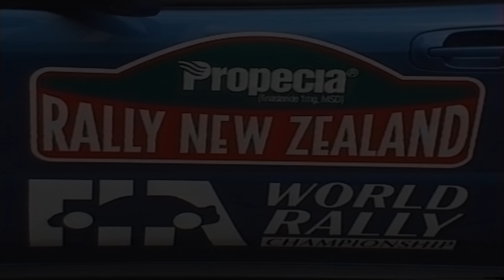2001 Rally New Zealand - Day 0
2001 Rally New Zealand Day 0 - Remastered

Shakedown - Komokoriki Road - Kaukapakapa

Thursday 20th September
Start Ramp - Aotea Square, Queen St - Auckland

00:00 - Shakedown - Komokoriki Road - Kaukapakapa
07:13 - Start Ramp - Aotea Square, Queen St - Auckland

Drivers;
Marcus Gronholm
Didlier Auriol
Carlos Sainz
Richard Burns
Colin McRae
Petter Solberg
Tommi Makinen
Freddy Liox
Toni Gardemister
Harri Rovanpera
Francois Delecour
Kenneth Eriksson
Alister McRae
Stig Blomqvist
Possum Bourne
Reece Jones
Geof Argyle
Bruce Herbert
Andrew Hawkeswood
Todd Bawden
Ross Meekings.
And Many more Notable Kiwis...